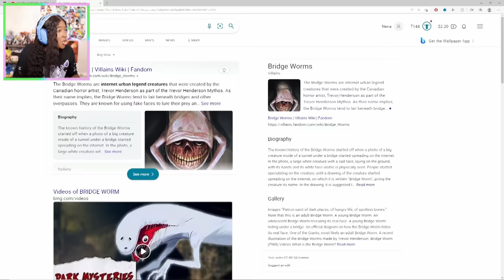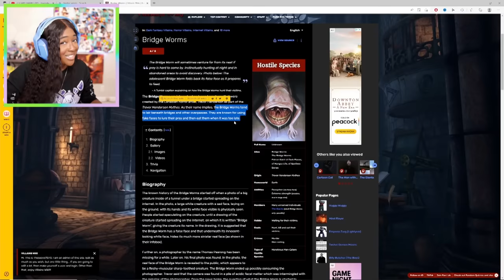Mini Crewmates Kills EVERYONE...Including Baldi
🔹Mini Crewmate Kills Everyone